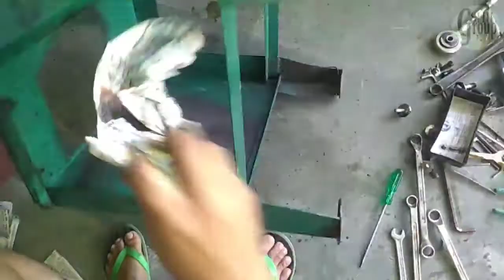How to Servicing Agarbatti Dhoopbatti machine at home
दोस्तों नमस्कार
            मैं हूं डॉक्टर मदन लाल भास्कर आप देख रहे हैं शिल इंस्टिट्यूट (Shil institute) चैनल आप सभी का स्वागत है हमारे चैनल पर हमारे द्वारा जो कार्य किया जाता  है, उन सभी कार्यों को हम आप लोगों के जानकारी बढ़ाने के लिए इस यूट्यूब चैनल में वीडियो बनाकर प्रसारित करते हैं ताकि आप सभी लोगों को बिजनेस से संबंधित जो भी जानकारी है वह आपको निशुल्क मिल सके आप लोगों से हमारा निवेदन है कि आप सब अपने अपने बिजनेस में आगे बढ़ना चाहते हैं तो हमारे चैनल को सब्सक्राइब करके रखें और बैल आइकन को प्रेस करके रखें ताकि बिजनेस से संबंधित जानकारियां वीडियो के माध्यम से आप लोगों तक पहुंच सके।

.धन्यवाद.

OUR BRANCHES:
Shil Engineering
Shil Perfumers & Chemicals
Shil Institute
Shil NISHA ARTS FILM PRODUCTION
Shil Unique Care
Shil News

YOURS QUERIES:
BUSINESS IDEA